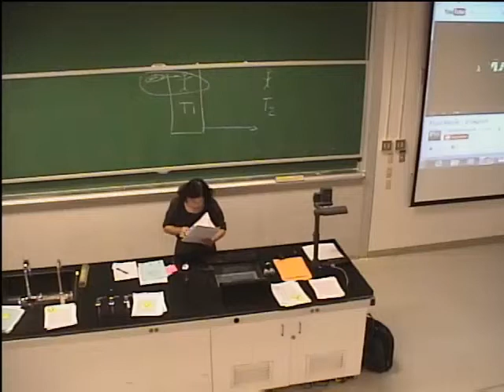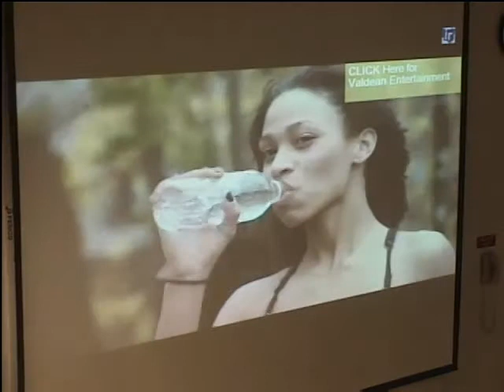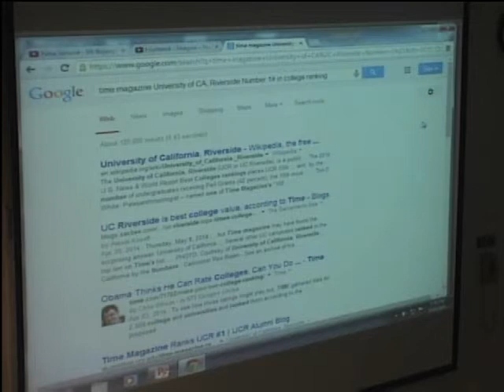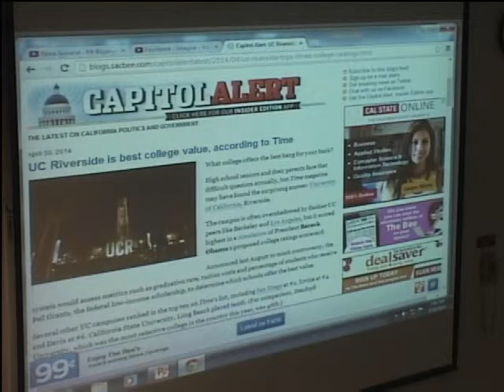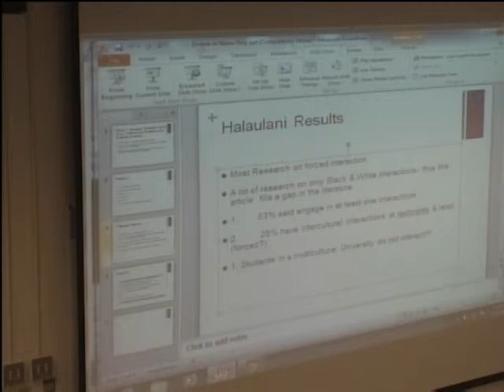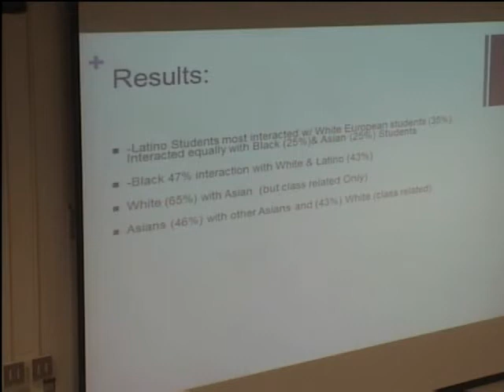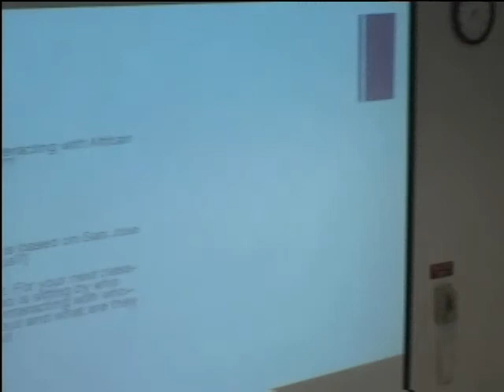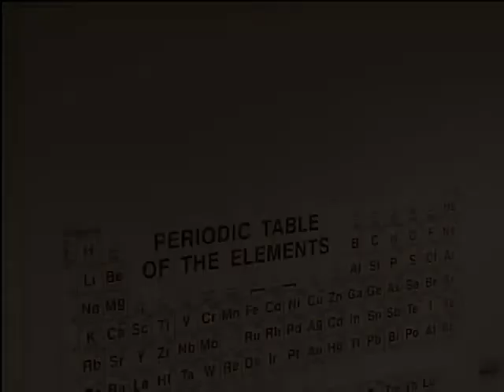WMST001 Rona T. Haululani: Diverse in name Only: Intercultural Interaction at a Diverse University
Lecture 12 from 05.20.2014 for WMST001: Gender & Sexuality at UCR for Spring Quarter 2014 taught by Professor Banh.